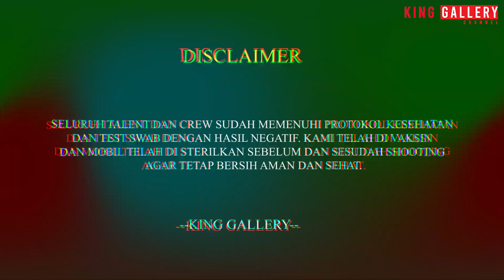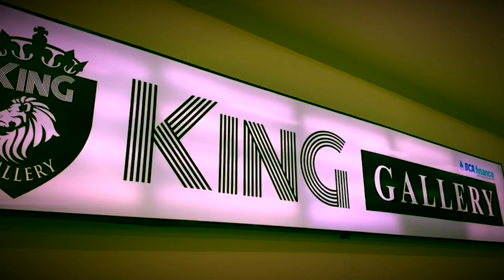SERBU DP RINGAN KING GALLERY !! DP 60 JT AN BISA BAWA PULANG MOBIL DIESEL!!! MULAI DARI 100 JT AN !!